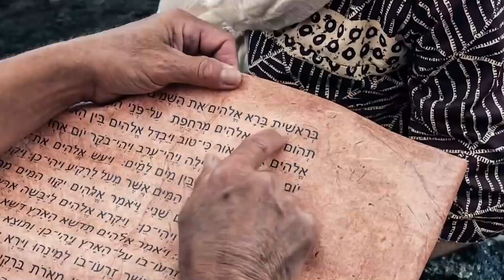"Creed en sus Profetas" domingo 7 mayo 2023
Salmos 1 y El conflicto de los siglos, capítulo 10: "Progresos de la reforma"